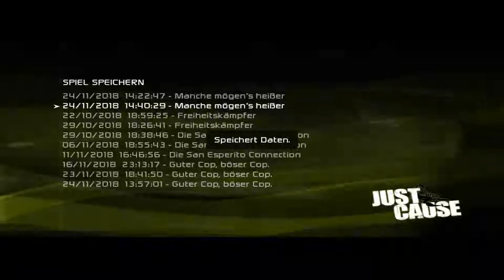JUST CAUSE 💣 031 Reingelegt aber nicht ohne Folgen [DEUTSCH 60 FPS]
🤡 Stürze das Regime

Informationen zum Spiel:
Ihre Welt … Ihre Regeln! In Just Cause schlüpfen Sie in die Rolle eines lateinamerikanischen Feldagenten, der im Auftrag einer streng geheimen Regierungsbehörde der USA den Sturz der korrupten Regierung von San Esperito vorbereitet. Es besteht der Verdacht, dass die südamerikanische Bananenrepublik Massenvernichtungswaffen entwickelt, und Sie müssen alles daran setzen, den Weltfrieden zu sichern. Dabei haben Sie einen entscheidenden Vorteil: Das tropische Inselparadies ist ein Pulverfass, auf dem verschiedene Gruppierungen um die Macht kämpfen. Sie müssen also nur die richtigen Impulse setzen.
In Just Cause bestimmen allein Sie, wie Sie Ihre Aufträge ausführen: spielen Sie die verschiedenen Gruppierungen gegeneinander aus, provozieren Sie eine Revolution, unterstützen Sie die Guerillas, oder machen Sie gemeinsame Sache mit berüchtigten Drogenkartellen. Schauplatz des Spiels ist eine unglaublich detaillierte Spielwelt mit über 100.000 Hektar Gebirgen, Urwäldern, Stränden, Städten und Dörfern. Erforschen Sie die Insel zu Land, zu Wasser und aus der Luft mithilfe des vielseitigsten und spektakulärsten Fuhrparks aller Zeiten.
Publisher: Eidos Interactive
Entwickler: Avalance Studios
Erstveröffentlichung: 22. Oktober 2006
Plattformen: Microsoft Windows, Xbox Xbox 360 Playstaion 2 Playstation 3